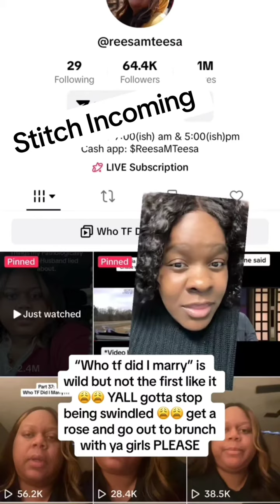Marie marriage dating relationship WomenInBusiness greenscreen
Marie